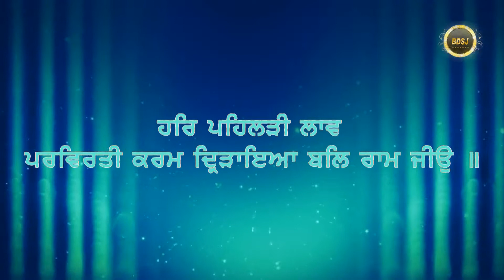Grihasthi kiven chalauni hai ?| Bhai Gursharan Singh Ji(Ludhiana Wale)| Anmol bachan | Katha Kirtan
Title     : How to live family life ? (ਗ੍ਰਹਿਸਥੀ ਕਿਵੇਂ ਚਲਾਉਣੀ ਹੈ ?)
Album : Har Pehalari Laaav

ICICI Bank
A/C Name : Bhai Daya Singh Ji (Nishkam) Satsang Sabha
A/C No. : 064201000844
IFSC Code : icic0000642

FCRA Accounts :
ICICI Bank
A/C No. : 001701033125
IFSC Code : ICIC0000017
Pincode:- 141001

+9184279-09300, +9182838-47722